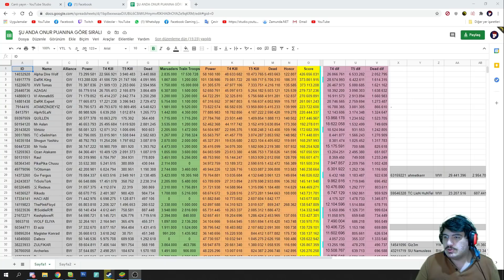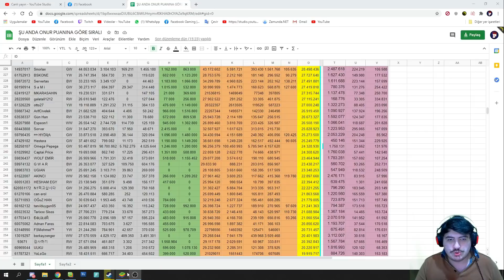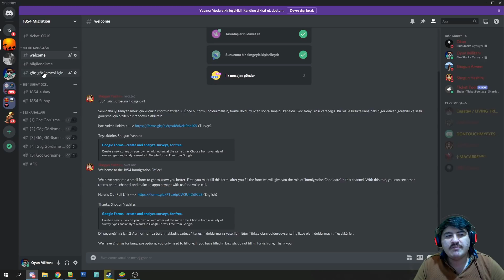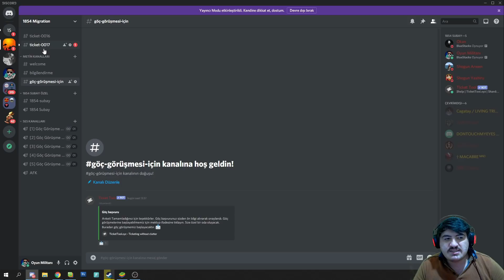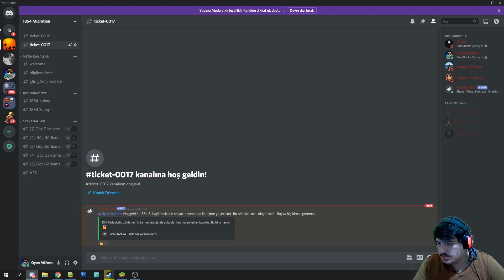GÖÇLER, KVK 3 NE ZAMAN - DÜMENDEYİZ - Rise of Kingdoms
1854 Krallığına göç başvurusunda bulunmak için discord sunucumuza katılmanız gerek.